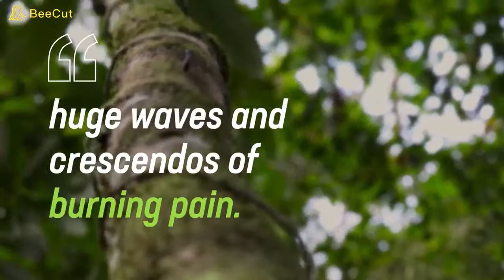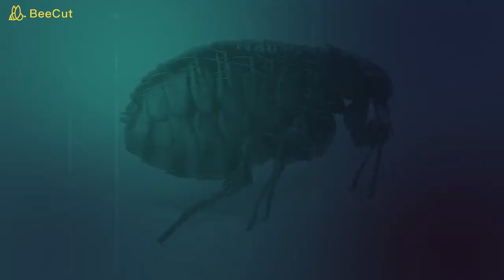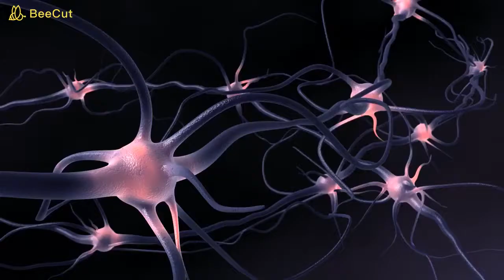Top 10 Most killer Insects in the World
Megapixel RJ,
Most dangerous insects around the world! From hornets to venomous ants, this top 10 list of creepy crawlies contains some insects to be aware of. These are found in forest & some insects are more poisonous as per their living lives.